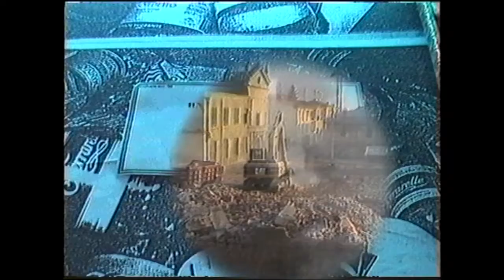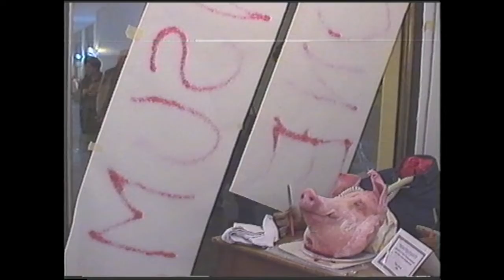Indigestione di S.E.-1999